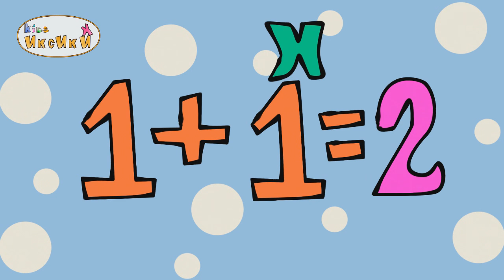Иксики 3 серия